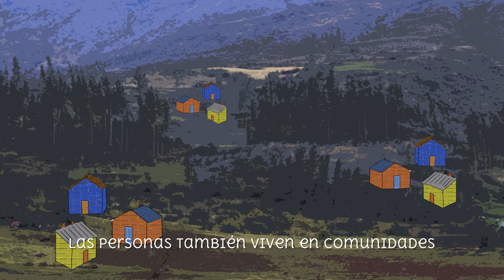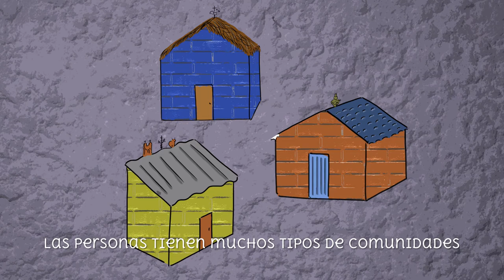Wiskaku ayllu 1 : Ayllu (Comunidad)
Hanay urqukunapi, pakasqa ayllukunapi, rumikunapa qipanpi, wiskaku yachanku, papa ukupi ñannintin, ichutam mikunku, kikinku siminwanmi rimapayanakuspa kuskanchakunku. Ayllunkunapim yachaq machukunawan yachanku, warmakunapas machu taytankunamanta yachakunku.

Suyunkunam kapunku, chaymantam tukuy imata yachanku, tukuy ima ayllupa munasqanta, machaykuna ruraypim machaykuna allichaypim yanapanakunku, tukuy ima mana allinkunamantam machaymanta lluqsispa waqaychanakunku, tukuy ima yachasqankutam willanakunku, aswan llapankurayku.

Runakunapas ayllukunapim yachanku, kikin siminkupi rimaspam yanapanakunku, yachaq tayta machukunawanmi yachanku, tukuy imamanta tapukuq warmakunawanpas, kawsaykunata waqaychaykunapim minkakunku, kanchakunapa pirqa rurayninpi, yarqa aspiykunapi, kikinkum imamantapas waqaychanakunku, llapanpaq mankahina, hayñikunarayku puriykunapi, llapallanchikrayku.

Runakunapaqa tukuy klasi ayllunkunam kan, kawsasqanchik llaqtanchikhina, yachay wasi utaq digital tiqsimuyu.

Digital aylluqa ancha musuqmi, usuariohinam munasqankurayku huñunakunku, internettam suyuhinata ayninakunku. Huk runakuna paqarichiyta atinankupaq, tukuy ñawpaq mana kasqanta rikurichinankupaq, mana llapchay atina tiqsi muyu, kumputadura ukullapi, tukuy ima hapisqanchikhina, ichaqa huk klasi.

Internetta hapiptinchikqa digital ayllupim kachkanchik, allin runakunatam sumaq yachaykunata aypukuqta chaypi tarinchik, tukuy ima riqsisqanchikta yachachinakuspanchik waqaychanakunanchik, llapanchikraykum.
Arriba en los cerros, en comunidades ocultas en las piedras, viven las vizcachas, en una red de madrigueras bajo la tierra.

En su comunidad viven vizcachas adultas y wawas inquietas que aprenden de ellas. Tienen un territorio del que aprenden todo lo necesario para vivir bien: comen ichu, comparten las tareas de construcción y cuidado de las madrigueras, tienen vínculos y un lenguaje común para comunicarse. Conocen los peligros del entorno y se protegen entre ellas cuando salen, comparten las alarmas y  aprendizajes, buscando el bienestar del grupo.

Las personas también viven en comunidades: tienen vínculos y un lenguaje común, viven con abuelas sabias y con wawas que preguntan y aprenden de ellas, comparten tareas como el cuidado de los cultivos, la construcción de cercos, la limpieza de ríos, se transfieren conocimientos, identifican amenazas y se cuidan mutuamente en circunstancias desfavorables, como en la olla común o en las marchas por los derechos, siempre por el bienestar del grupo.

Las personas tienen muchos tipos de comunidades: el pueblo, la escuela o el mundo digital.

Y una comunidad digital es algo muy nuevo: personas que se unen por voluntad a través de usuarios y comparten Internet como un territorio.

Crean personajes y lugares que antes no existían, todo en un mundo que no se toca, que solo está dentro de celulares y computadoras, muy parecido al real, pero a la vez muy diferente.

Cuando usamos Internet somos parte de una comunidad digital: hay personas que saben más y enseñan a las que recién han llegado, aprenden a cuidarse y enseñan a otras personas lo que aprenden, por el bienestar de la comunidad.